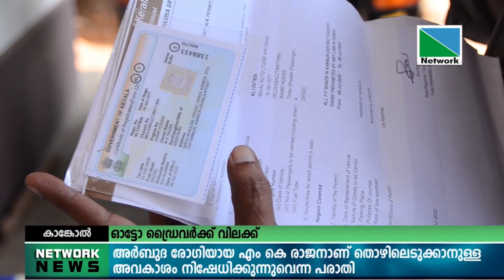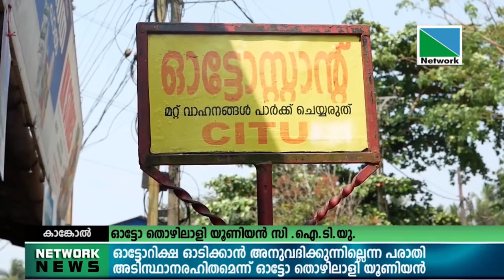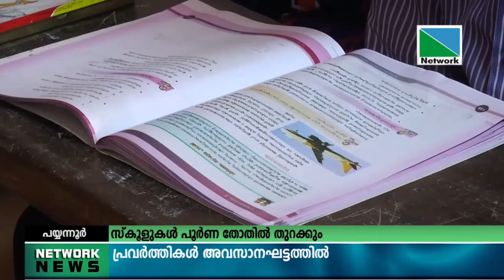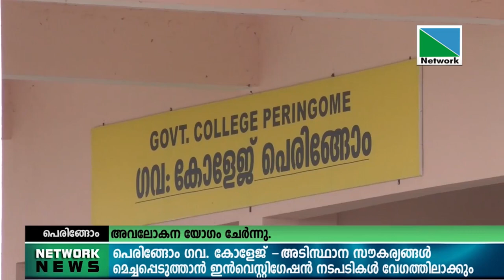19 FEBRUVARY 2022